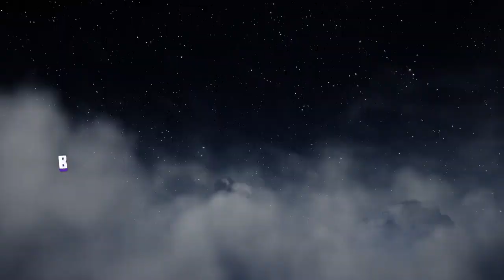《Journey to the Savage Planet（狂野星球之旅）》PS4 發售影片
H2 Interactive 宣布，在今日（2月 3日）正式發售由 Typhoon Studios開發，505 Games發行的動作冒險遊戲《Journey to the Savage Planet（狂野星球之旅）》PS4 繁體中文版。遊戲語言支援繁體中文，簡體中文，英語。

《Journey to the Savage Planet（狂野星球之旅）》PS4 繁體中文版是第一人稱視角的一款動作冒險遊戲。作為金德里德航太公司——全球第四大星際探索公司的最新入職者，玩家的工作是判斷 ARY-26 星球是否適合人類居住。玩家或許缺乏探索裝備和星際經驗，但有新手的運氣！